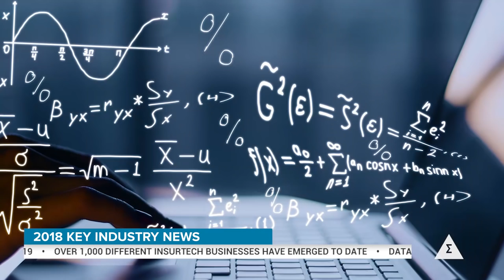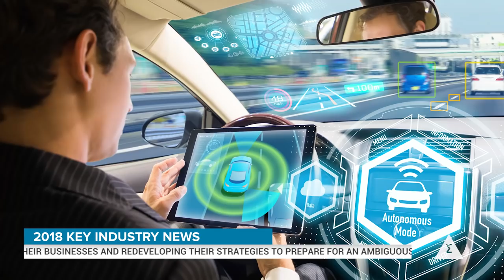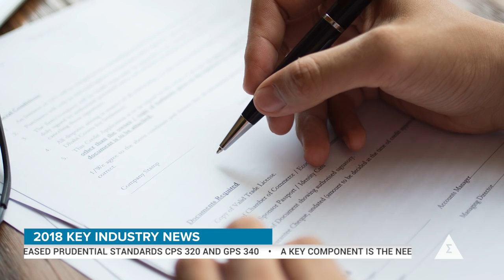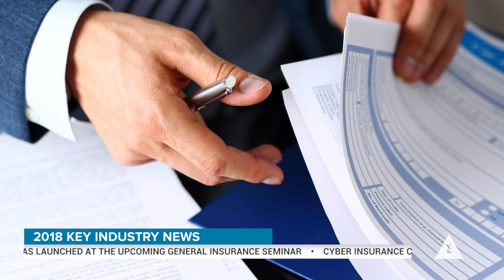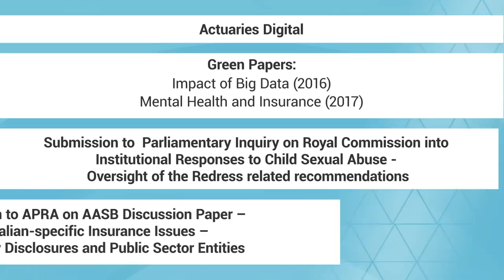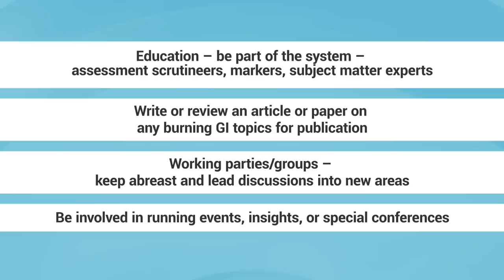2018 – 2019 General Insurance Practice Update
We are excited to present the 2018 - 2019 General Insurance Practice Update video with Karl Marshall (FIAA, FNZSA) and Kitty Ho (FIAA) on behalf of the General Insurance Practice Committee (GIPC).

This video covers key General Insurance industry issues in 2018, and emerging topics that will impact the General Insurance sector in 2019.

The 2018 – 2019 Practice Update video series aim to provide:

- Key headline news from the industry/practice area;
- Important changes to legislation, regulation, standards etc.;
- Significant appointments to new roles;
- Emerging topics and issues within the industry/practice area;
- Details of the Practice Committee's activities;
- Useful sources of CPD; and
- Volunteering opportunities.

Jump to each chapter of the General Insurance Practice Update video below
00:37 – 2018 Key Industry News
07:06 – 2019 Key Industry Forecasts
08:19 – Useful Sources of CPD
08:36 – Volunteering
09:36 – Thank You

- Green Paper | Impact of Big Data on the Future of Life Insurance (2016)

Want to get involved with the General Insurance Practice Committee?
Write an article for Actuaries Digital, become an education volunteer, appear in our podcast, join one of the many committees/working groups or share your knowledge with us through the email below:

Thank you to our volunteers, working group members and HQ staff for all your continued hard work in supporting the General Insurance Practice Committee.

No part of this video (including the sound recording embodied therein) may be copied, reproduced, screened, distributed, or transmitted in any format by any means without the prior written permission of the publisher, or unless otherwise permitted by copyright law. For permission requests, write to the publisher, addressed “Attention: Permissions Coordinator,” at the address below.

Publisher
The Institute of Actuaries of Australia